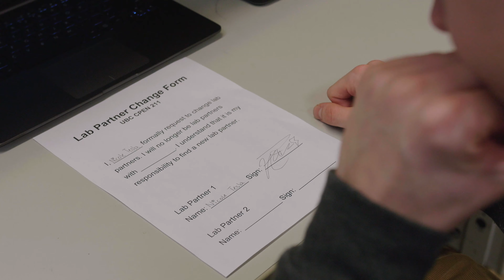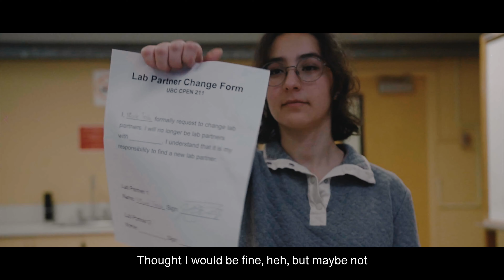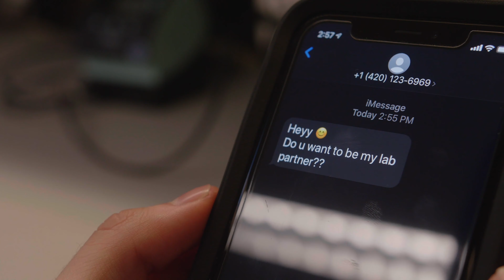FilmfEUSt 2020 - ECE - Break Up In A Small Lab